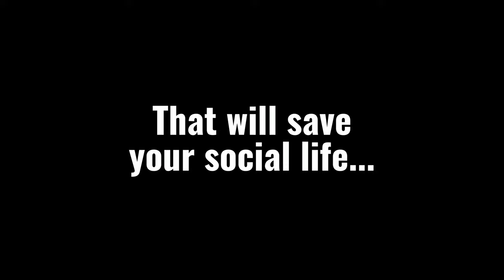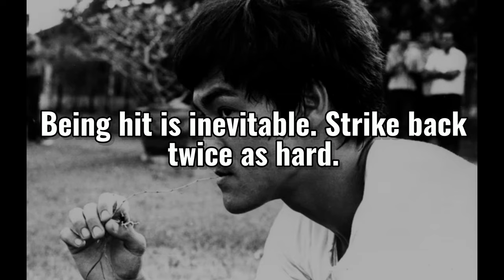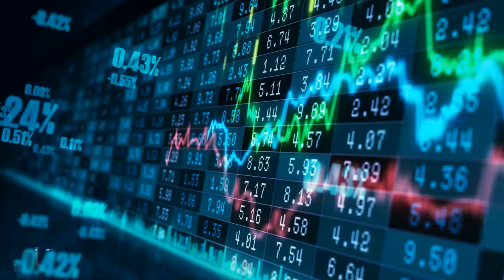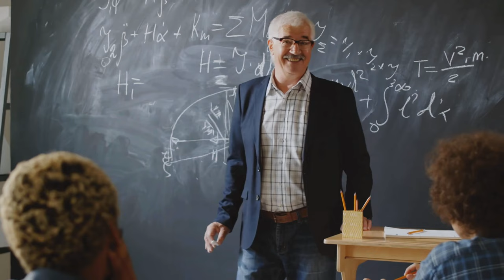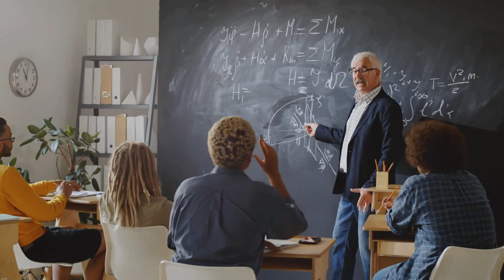Your social relationships s*ck until you implement this forgotten lesson by Bruce Lee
We have a tendency to respect the people who treat us poorly and step on the people who treat us kindly and with respect. This behavior destroys our social relationships. In this video, I will show you how a forgotten quote by Bruce Lee holds the power to improve your social life and connections. I call this less: The Social Law of Escalation.

Whenever someone treats you poorly, treat them twice as bad. Whenever treats you with kindness and respect, give them ten times as much kindness and respect in return. As an individual, it will significantly improve your social life; if everyone did it, it would significantly improve society.